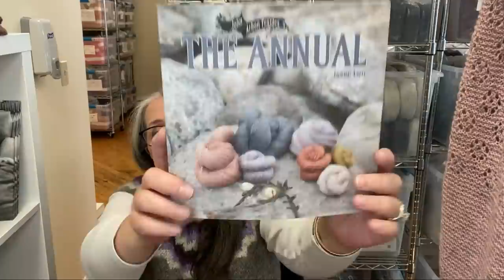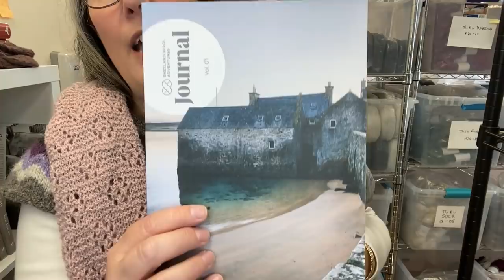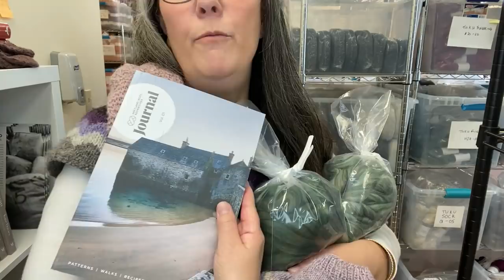Shopcast #130: I love being a Knitter!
Facebook: The Woolly Thistle Group

To enter this week’s giveaway Leave us a comment telling us if you’d like us to carry a journal & what kind, or just say hello!

Sunshine on the Path Hap by Patricia Chen (@p4chen).  Knitted in Rauma Finullgarn 4133

Vormorgun Letlopavesti by Védís Jónsdóttiri, free pattern on Ravelry

FO:  None this time!

Wips:
Fancy Hen by Ella Austin, available on Ravelry. Knitting with Rauma Strikkegarn & Finullgarn.

Porty Pullover by Gudrun Johnston is my sweater for the KAL. Knitted in Jamieson & Smith 2ply.

3rd Annual Sweater KAL is about half-way through, & our half-way prize is coming up! Thanks to Helene Magnusson for donating the half-way prize!

Shop Update!

3 Pre-Order Publications:
1. Shetland Wool Week 2020; expected SOON!
We will also have yarn set’s for Donna Smith’s Peerie Leaves.

2. Fair Isle Weekend by MJ Mucklestone; expected early November.

3. Nordic Knits by Birger Berge, expected early November.

Laine’s Magazine #10 will open for preorders soon.  Watch our IG & newsletter!

John Arbon Top sold out but is returning.  Use the Notify Me link to let us know which you want!

Jamieson Spindrift came in & we briefly had the Marie Wallin kits for Bressay, Burra Cowl and Yell.

We have a few Seaweed Slipover by Wilma Malcolmson available in Spindrift.

Vementry Vest in Jamieson by MJ Mucklestone (Photo credit by Carrie Hoge).  A great first colorwork & steeking project!

WYS Holiday Yarn mostly sold out, but will be available again as soon as possible.
Past colors- Fairy Lights, Candy Cane, Holly Berry & Robin (Robin available)

All of our Nail Polish sets are in stock- Signature colors, Reds, Pinks & Greens
PLUS our holiday colors (Knit All Night, Flash Your Stash & Enabler)!

Rauma Finullgarn is mostly in good supply.  If something you want is out of stock, please click on Notify Me & we will get that as soon as possible.

Coming soon- single balls of Jamieson Spindrift will be available for a limited time.  Be sure to be on the newsletter to know when!

Remember we have a WishList on the website so you can make your Christmas (or anytime!) list.

If you go out, wear a mask & take your knitting!